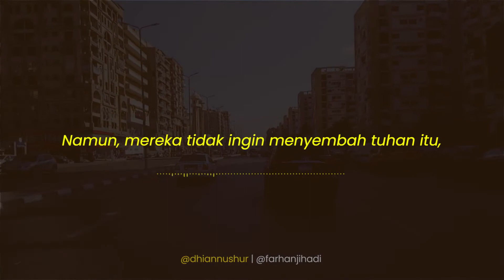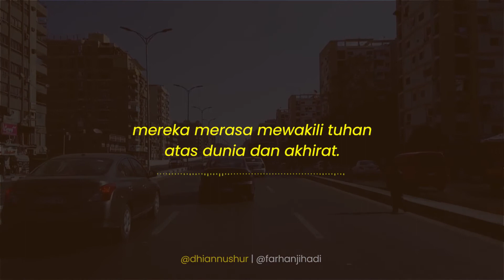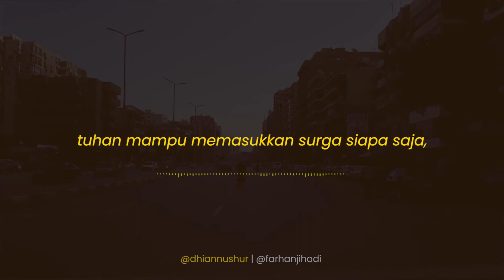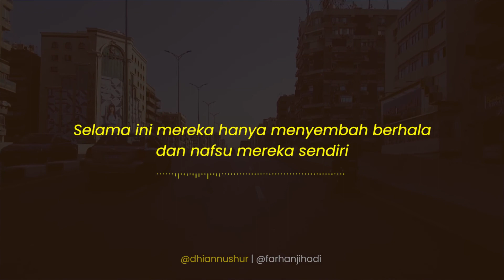PUISI: Kita yang Memperdagangkan Tuhan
Aku mencari tuhan, katanya saat ini tuhan sedang top trending dan marak dijualbelikan. Aku buru-buru ke pasar, berharap masih tersisa satu tuhan untukku. Sayang sekali, kata pedagang, tuhan sudah laris terjual. Apa aku harus menunggu stok terbaru, barangkali ada edisi terbaru?

"Tunggu... tunggu... "

"Siapa yang memborong Tuhan-tuhan itu, Paman?" tanyaku.

"Hahahaa. Banyak sekali. Mereka, orang-orang sepertimu, yang ingin punya tuhannya masing-masing. Namun, mereka tidak ingin menyembah tuhan itu, orang-orang hanya ingin memperbudak tuhan-tuhan itu, ingin tuhan mengikuti nafsu mereka."

"Hati-hati, Paman. Maksudnya Anda bagaimana?"

"Hahahaa. Mereka ingin tuhan membenci, seperti orang-orang. Mereka ingin tuhan mencaci-maki, melaknat, dan mengkafirkan orang-orang, bahkan ingin tuhan membunuh untuk diri mereka. Dengan membeli tuhan, mereka berharap bisa memonopoli akhirat, ingin tuhan hanya memasukkan dirinya saja ke surga. Dengan membeli tuhan, mereka merasa mewakili tuhan atas dunia dan akhirat."

"Keterlaluan sekali mereka...!"

"Hahahaa, munafik sekali Kau anak muda. Bukankah Kau juga datang untuk membeli tuhan untuk mengenyangkan nafsumu? Apa bedanya Kau dengan mereka?"

Aku dibuat kaku terdiam. Aku benar-benar dihantam dengan pukulan keras. Malu sekali rasanya. Tanpa sadar aku adalah bagian dari orang-orang ini juga, atau jangan-jangan mereka adalah aku sendiri, atau aku sendiri adalah mereka.

"Lantas, mengapa Anda menjual tuhan-tuhan itu?"

"Hahahaa... Kau pikir, Tuhan itu pemain bola. Tuhan tak bisa diperdagangkan. Tuhan Maha Pengasih lagi Penyayang, tak bisa disuruh-suruh, apalagi untuk melaknat dan membunuh. Tuhan bisa memuliakan orang-orang yang kita benci. Tuhan mampu memasukkan siapa saja ke surga, termasuk orang-orang yang kita kafirkan. Tuhan sangat benci orang-orang yang mengatasnamakan nama-Nya untuk berbuat nista dan aniaya."
"Baik, aku sedikit mengerti, tapi ini sama sekali tidak menjelaskan tuhan-tuhan yang Anda jual?"

"Sudah kubilang, aku tidak menjual Tuhan. Aku hanya menjual berhala. Mereka yang bodoh mengiranya itu Tuhan. Selama ini mereka hanya menyembah berhala dan nafsu mereka sendiri yang disangkanya Tuhan. Hahahaa."

Semua gambar atau video yang kami gunakan dalam video ini adalah milik pribadi pemilik akun YouTube ini.